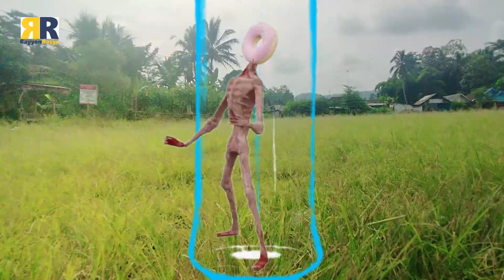MAIN BONEKA BOBA SAMBIL MAKAN DONAT EH MUNCUL HEAD DONAT | AUTO KABURRRRRRR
Pada suatu hari mas rayyan dan kak dika mainan boneka boba, mereka main boneka boba jumbo tapi mereka pengen makan donat, Eh ada bunda datang bawa donat. akhirnya mereka makan donat bersama sama. Kak dika dan kak andra makan donut sampai habis. Namun mas yanyan tidak habis , dibuang pula. eh tiba tiga donut nya menjadi donat head. Akhirnya mereka dikejar donut head.

Biar kami makin semangat lagi buat konten yg lebih menarik. Terimakasih banyak untuk teman teman   yang sudah senantiasa Support dan Nonton video rayyanrasyastory. Kami ucapkan  terimakasih banyak dan semoga teman teman  semua sehat sehat selalu dan murah rezeki nya, amiinn

MENCARI MAINAN POP IT DENGAN TRUK MINI KETEMU SIREN HEAD, TV HEAD, LIGHT HEAD, TOILET HEAD

jangan lupa kunjungi
akun Instagram